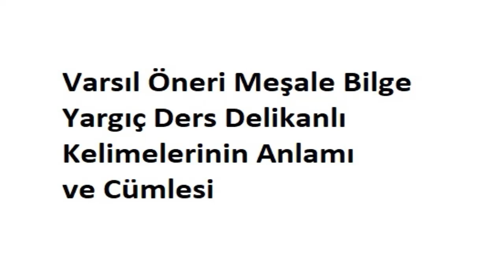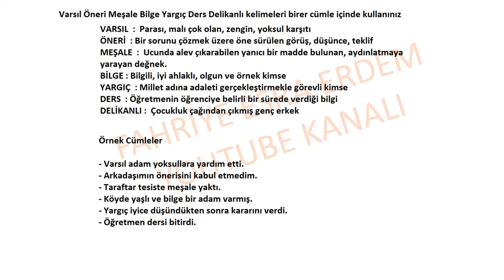Varsıl Öneri Meşale Bilge Yargıç Ders Delikanlı kelimelerini birer cümle içinde kullanınız